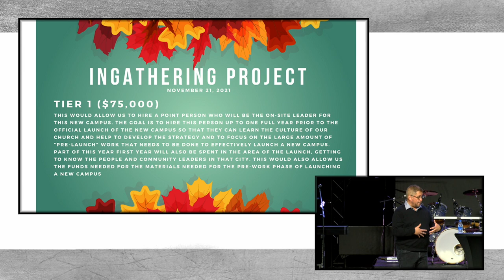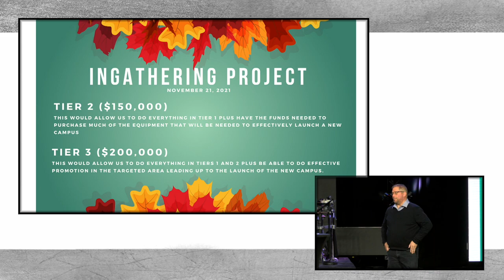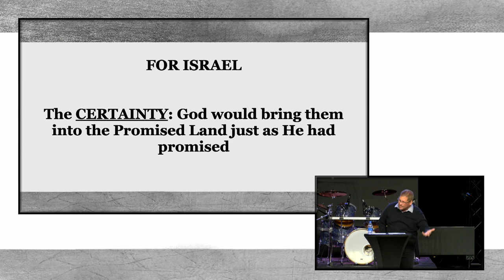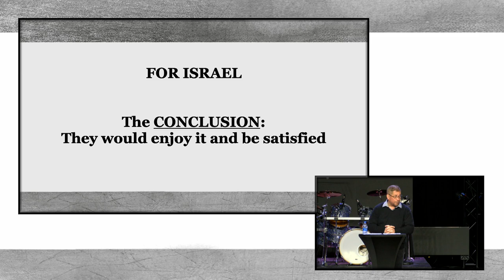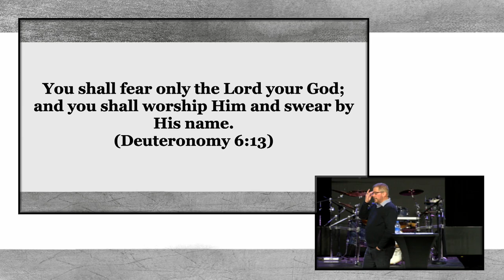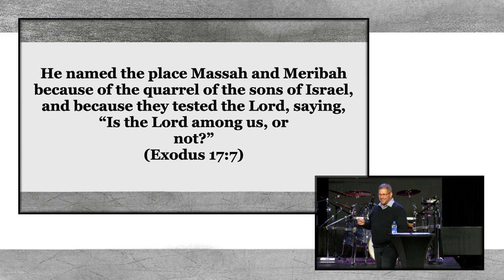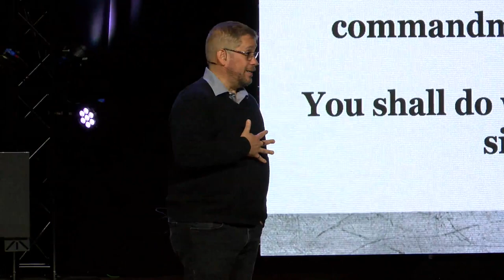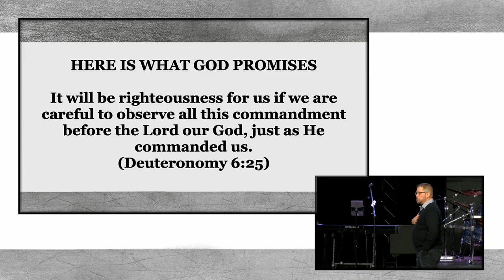Part 4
Today we finish up Deuteronomy 6 and see how we should model our lives to be able to leave a legacy of faith.